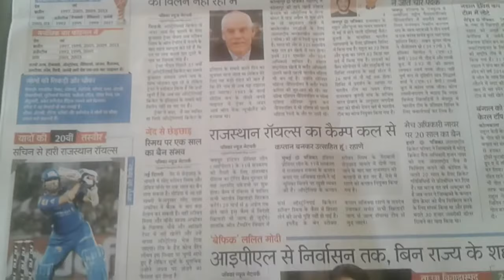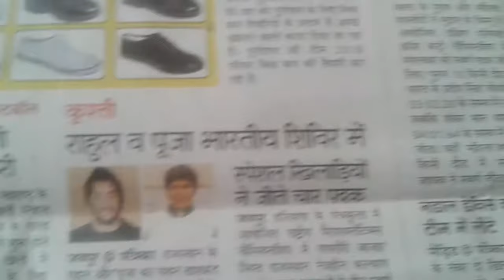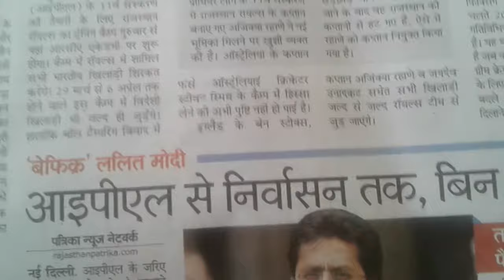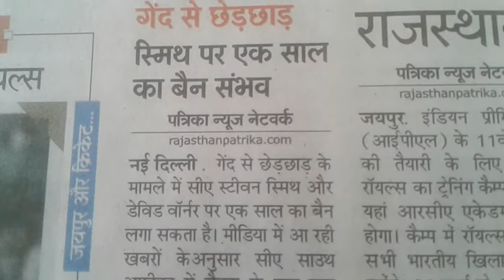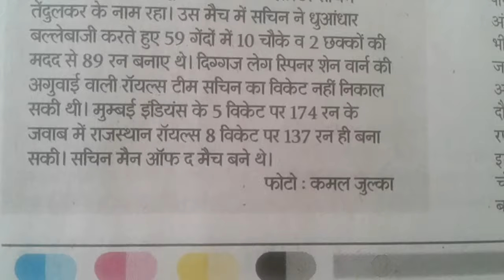28 March, 2018 || स्पोर्ट्स न्यूज || राजस्थान पत्रिका || Rajasthan Patrika newspaper.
Rajasthan patrika newspaper.
Lettest news from Jaipur.
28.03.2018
राजस्थान पत्रिका ।
ताजा खबरे ।
जयपुर
Jaipur.
RAJASTHAN.
India.